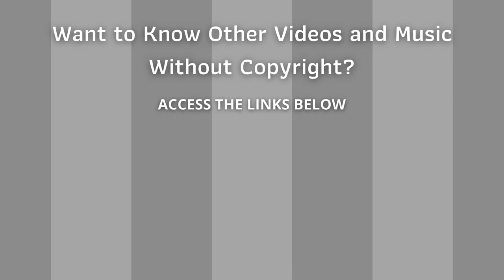⭐ Copyright Free Music Collection ⭐ Audio Library - Wonder World by Blue Room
Collection Copyright Free Songs - Wonder World - Blue Room

ARB!$!#88#!$!ARB